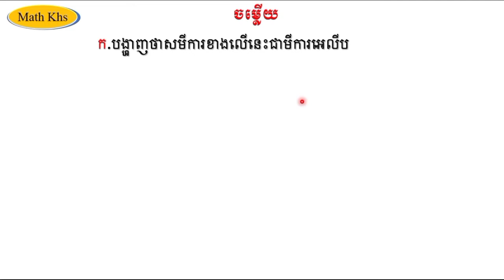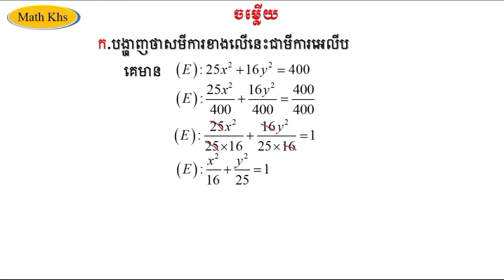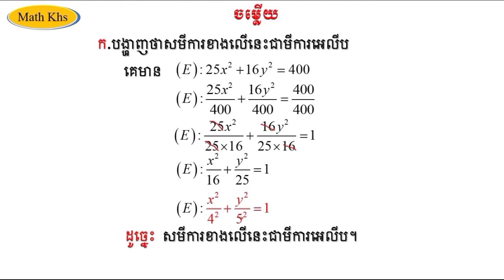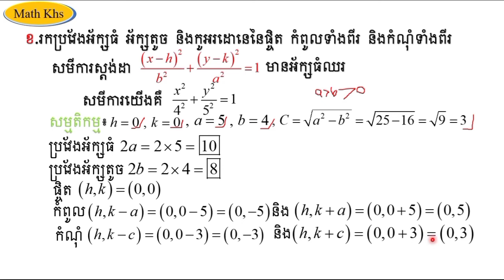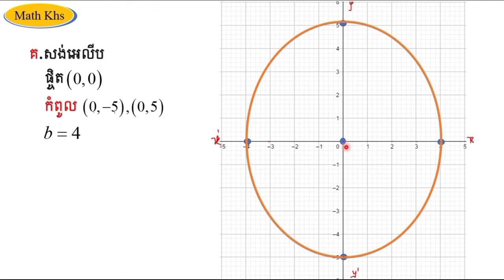លំហាត់អេលីប Ellipe #11 [ត្រៀមបាក់ឌុប]